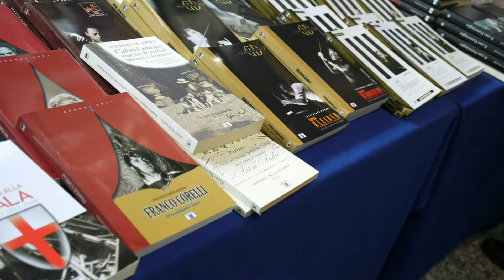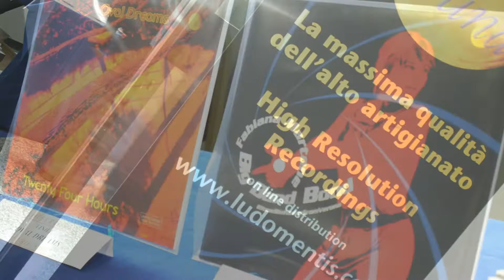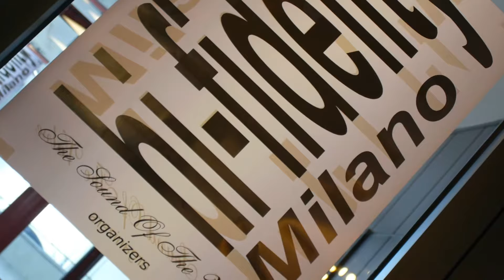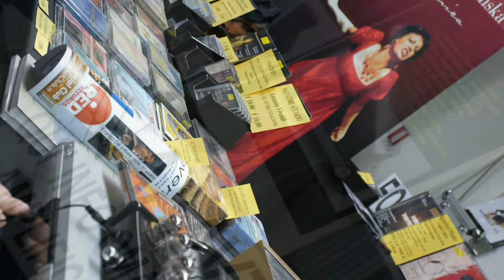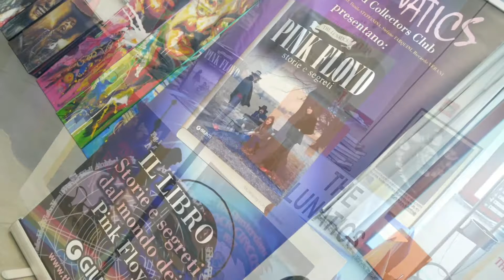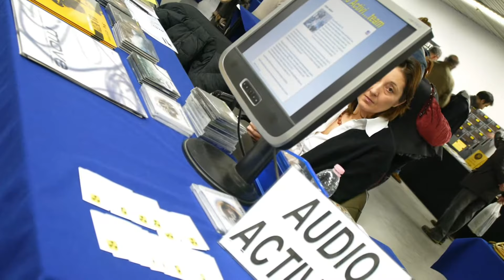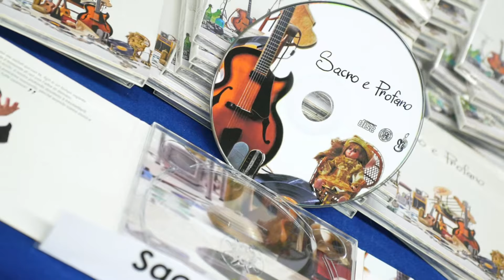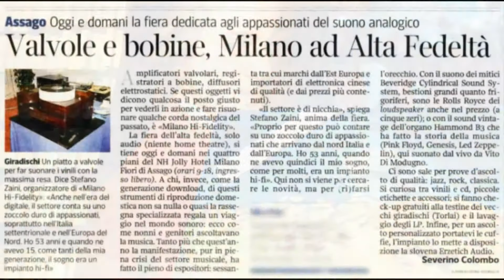Milano hi-fidelity 2013 primavera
25th rassegna di organizzazione The Sound Of The Valve
Milano & Roma hi-fidelity
Beveridge Club Italia

Dal reportage di Fedeltà del Suono:
"Nel mentre finiamo la seconda parte del reportage sul Milano Hi-Fidelity, si è già svolto il Roma Hi-Fidelity 2016, che, va detto, è stato un altro successo!...

AudioReview: "oramai siamo agli sgoccioli ! la manifestazione più importante della Capitale, dedicata agli appassionati di musica ed operatori del settore, organizzata da The Sound Of The Valve e dal suo patron Stefano Zaini..."

Fedeltà del Suono:
“...Stefano Zaini, mente, corpo e braccia dell’evento, ma la realtà è anche migliore, se possibile: dopo la morte ingloriosa del Top Audio, l’evento di Milano organizzato da Zaini sta prendendo lentamente il posto di quella che era l’ultima fiera nazionale del settore in Italia…anche la scelta dell’albergo lo dimostra! Avanti così!”

"...Bisogna dirlo con chiarezza: Stefano Zaini della The Sound Of The Valve ha vinto la sua personale scommessa con il mercato. Il nuovo TopAudio oggi si chiama Hi-Fidelity e qui si incontrano TUTTI i più grandi operatoi italiani. Se non ci sei... non conti. Tanti, tantissimi operatori..."

Suono:
"Ci vuole coraggio e determinazione per portare avanti, sorretti fondamentalmente dalla passione (e credeteci questa volta non è retorica!), una manifestazione complessa, estremamente “verticale”...

"Siete meravogliosi!...No non stiamo scherzando né abbiamo perso la testa: il pubblico, la sua partecipazione è la nota più bella di questa edizione della mostra...